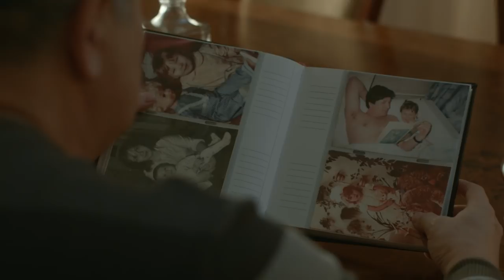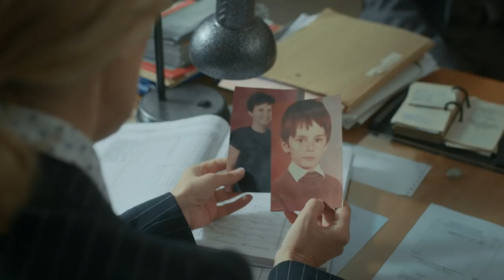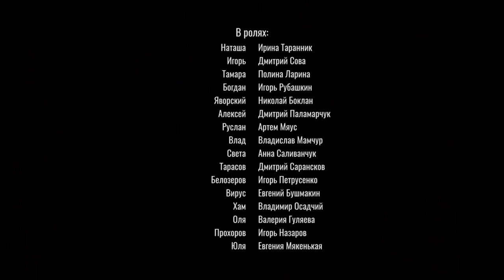CAPTURED BY LIES. Episode 1. Russian TV Series. StarMedia. Melodrama. English Subtitles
Format: TV series
Genre: melodrama
Year: 2018
Number of episodes: 4
Directors: Oleg Larin
Operator: Aleksandr Onoprienko
Composer: Yuriy Zdorenko
Producer: Vlad Riashyn, Larisa Zhuravska
Cast: Dmitriy Palamarchuk, Dmitriy Sova, Igor Rubashkin, Irina Tarannik, Polina Larina

This is a story of love - a love that sprang up unexpectedly, but was predetermined by destiny. 27-year-old Natasha lost her husband, whom she loved dearly, when he died in a car accident after a violent quarrel. She blamed herself for his death - she did not hear, she could not understand, she did not support him properly – a multitude of reproaches! It is not long, however, before Natasha discovers that the man she had loved so selflessly and totally turned out not to be the one he had seemed to be. She is helped to withstand this terrible blow of fate by a man who, it turns out, had loved her for many years - loved quietly, faithfully, with no hope of being loved in return. But it is this love that allows Natasha to find herself once again and become truly happy.